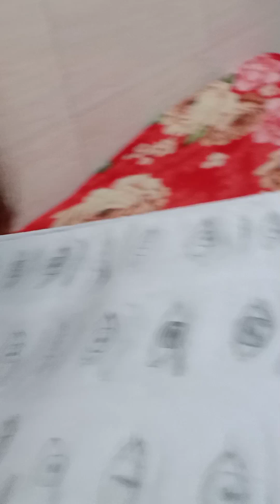Continuous improvement in work|Alters of hue||Ashmira Zarrin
Continuous improvement in work|Ashmira Zarrin|

highlights

painting journey examples
painting journey ideas
journey artist
journey artwork